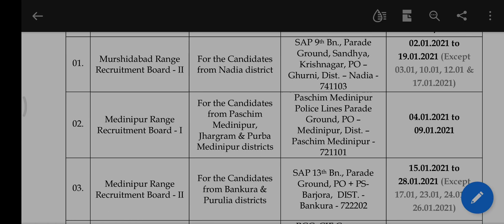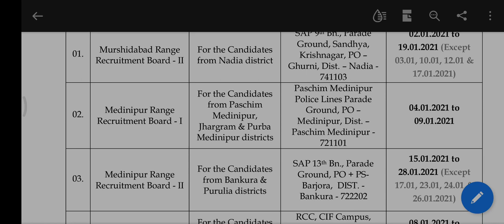Excise Constable 2nd phase PMT/PET official notification 🔥 || আবগারি পুলিশ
ABOUT THIS VIDEO:
excise constable pmt pet